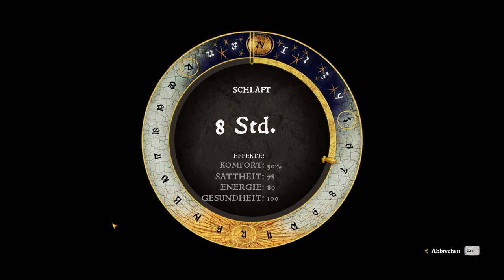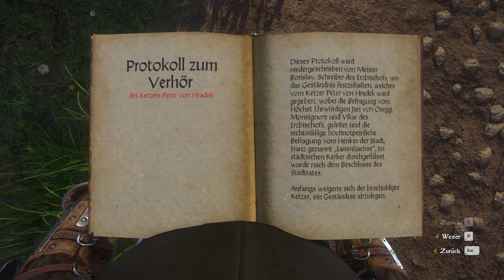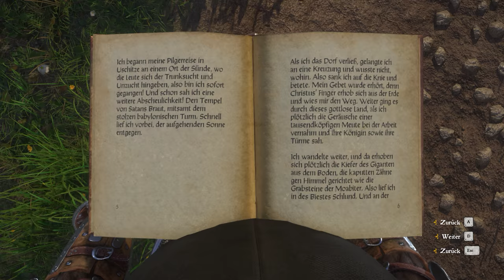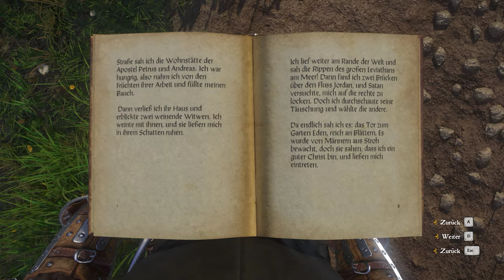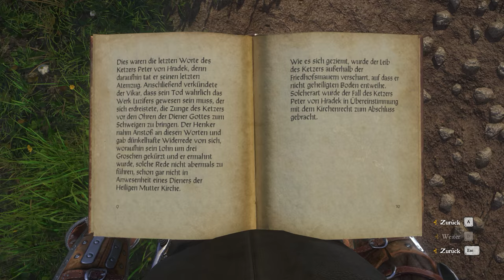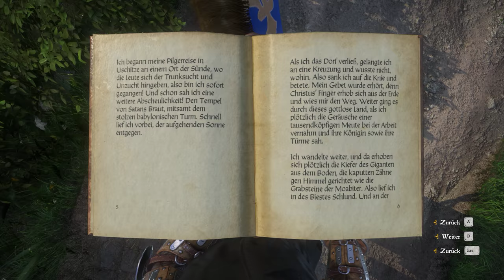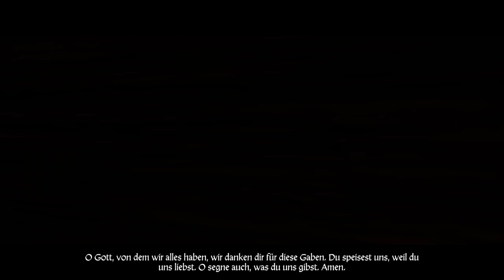Kingdom Come Deliverance Lets Play Deutsch LXXII : Waldenser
oh man leider bekomme ich trotz hoher Stats nicht immer alles zum guten gewendet aber seht selbst.